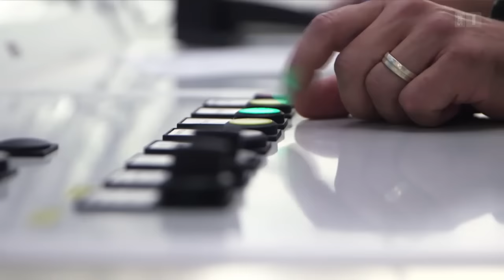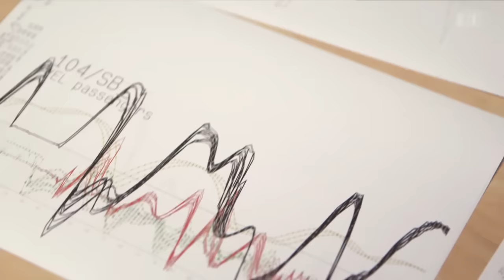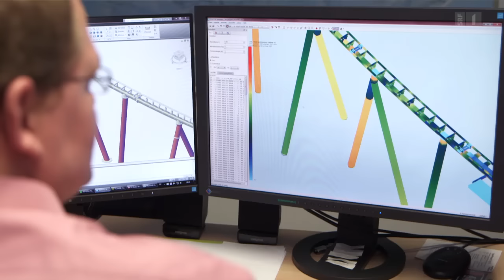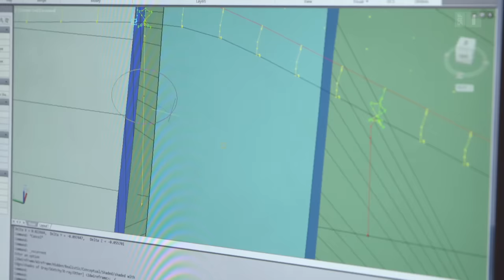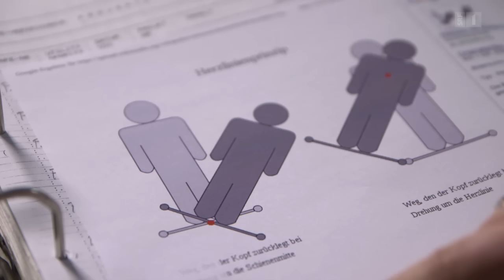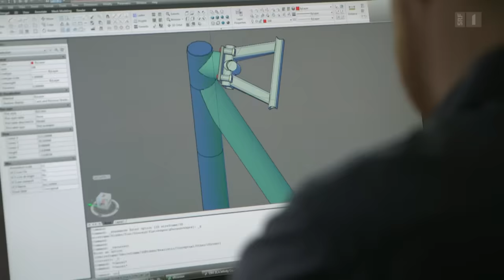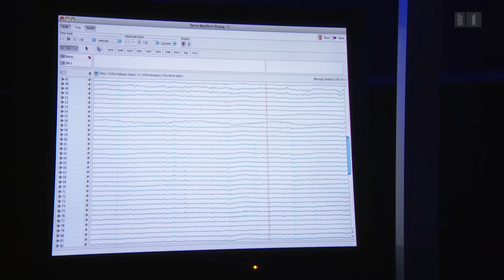Adrenalinkick Achterbahn – Was uns Menschen an der Beschleunigung reizt | Einstein | SRF Wissen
Bungee Jumping, Fallschirmspringen, Achterbahn: Millionen von Menschen suchen regelmässig die Geschwindigkeit und mit ihr den Adrenalinkick. «Einstein» besucht Ingenieure, Psychologen, Fliegerärzte, Informatiker und Darmspezialisten, die uns erklären, warum das so ist und was in Bauch und Hirn abläuft, wenn wir unseren Körper grossen Beschleunigungskräften aussetzen.

02:03 👉🏼 Beschleunigung: Wieviel erträgt der Mensch
In schnellen Kurven auf Achterbahnen werden wir mit bis zum sechsfachen Gewicht (6G) in den Sitz gedrückt. Doch wieviel G, welche Beschleunigungskräfte erträgt der Mensch? Was passiert bei zu hoher Beschleunigung? Fliegerarzt Denis Bron setzt sich für «Einstein» in eine Humanzentrifuge.

10:39 👉🏼 Büro Stengel: Die Nervenkitzel-Designer
Fast die Hälfte aller Achterbahnen weltweit stammt aus einem Ingenieurbüro in München. Vor 50 Jahren von Werner Stengel gegründet planen und zeichnen hier ein gutes Dutzend Ingenieure Achterbahnen für Hersteller und Betreiber von Vergnügungsparks. Der Ort, an dem die spektakulärsten Rollercoaster der Welt entworfen werden, ist ziemlich anders, als man ihn sich vorstellt.

18:34 👉🏼 Temporausch: Mit 200 km/h den Berg hoch
Starke Beschleunigung, Nervenkitzel pur und ein extremes Kribbeln im Bauch erlebt Kathrin Hönegger als Beifahrerin beim Bergrennen von Les Rangiers. Doch die «Einstein»-Moderatorin setzt sich nicht zum Vergnügen neben Schweizer Meister Albin Mächler: Eine spezielle Weste misst Atmung, Körpertemperatur, Blutdruck und Puls. Die gesammelten Daten interpretiert Gastroenterologe Stefan Vavricka – und erklärt uns so das Kribbeln im Bauch.

31:49 👉🏼 Achterbahnzukunft: Auf Schienen durch virtuelle Welten
Für den Nervenkitzel auf Achterbahnen sorgen Ingenieure. Informatiker verstärken ihn durch virtuelle Realität. Jüngste Entwicklung im Achterbahnfahren sind 3D-Brillen, mit deren Hilfe die Rollercoaster in Fantasiewelten und Abenteuerlandschaften versetzt werden. Die Achterbahnfahrt wird so zu einem völlig neuen Erlebnis.